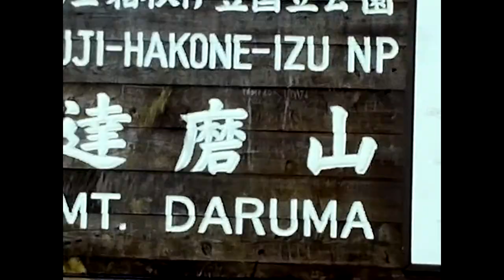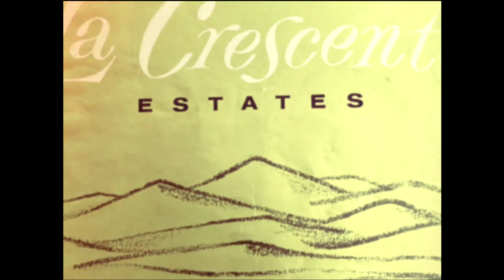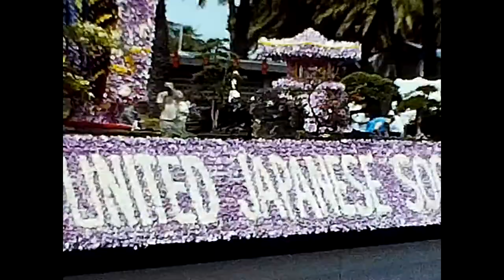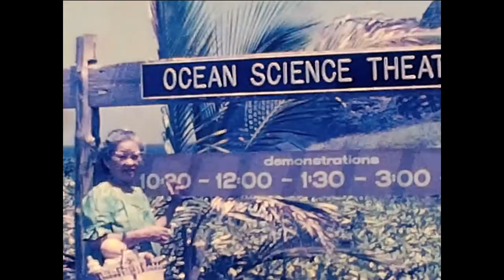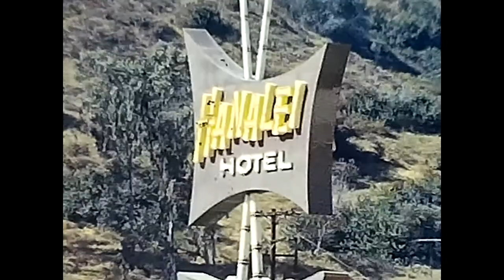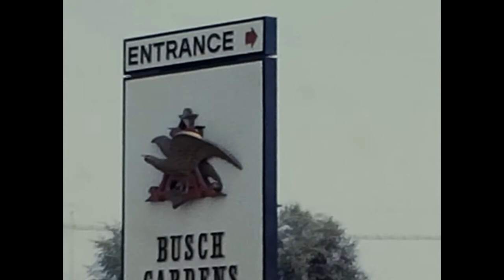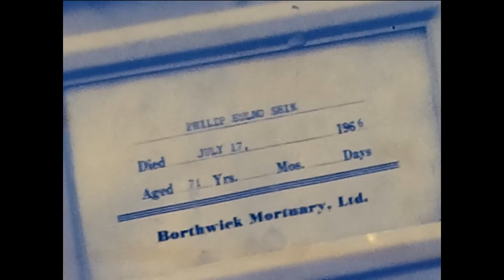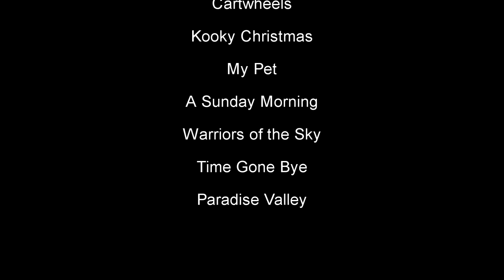Splice of Time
I received several reels of film from my grandfathers closet, as well more from my mother.  This old 8mm film stock is pretty unstable as it ages and I was fortunate to transfer it now, in a few years it might have deteriorated too much.

This short movie is not (necessarily) in chronological order, but I feel it represents how we used our movie cameras for special occasions.  With these movie cameras, total run time was just over 3 minutes before you had to change the film cartridge. Editing and splicing film was a destructive process, literally leaving film on the cutting room floor.  Unlike today where I can try multiple versions on screen and easily undo them with a mouse click.

I used a Wolverine MovieMaker Pro to handle the transfer and Vegas editing software with a few plug-ins to reduce shake and film noise.  - Colin